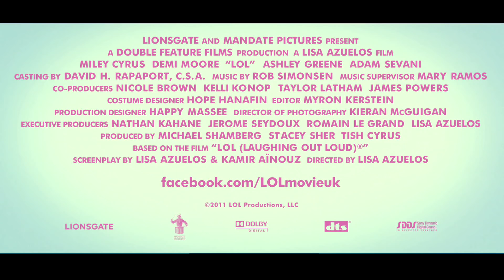LOL - Trailer HD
2012. 97 m. Comedia
Dirigida por Lisa Azuelos

Interpretada por Miley Cyrus, Demi Moore, Ashley Greene, Adam G. Sevani, Thomas Jane, Gina Gershon, Austin Nichols, Jay Hernandez, Fisher Stevens, Douglas Booth, Alexa Nikolas, Jean-Luc Bilodeau, Michelle Burke, Nora Dunn, Marlo Thomas

En un mundo cada vez más conectado por YouTube, iTunes, Twitter y Facebook, Lola (Miley Cyrus) y sus amigos se enfrentan a las presiones de la amistad y los romances de instituto mientras lidian con sus padres, muchas veces sobreprotectores y tecnológicamente desorientados. A través de divertidos y emotivos momentos compartidos por madre e hija, LOL cuenta una historia auténtica que refleja perfectamente la sociedad actual.

Entre los amigos del instituto de Lola están Kyle (Booth), uno de sus mejores amigos, por quien acaba colada después de una mala ruptura con el mejor amigo de éste, Chad (Finn); las dos mejores amigas de Lola son Janice (Esco) y Emily (Hinshaw); Wen (Sevani), un empollón con el que se lía en secreto Emily; Lloyd (Watson) parte de la pandilla; y Ashley (Greene), la chica sexy que se ha fijado en Kyle, motivo de consternación de Lola. Thomas Jane hace de Alan, el ex-marido de Anne y el padre de Lola, quien parece incapaz de olvidarse de Anne.

Jay Hernandez (James) es un policía increíblemente atractivo y de buen talante que sale con Anne, y además es capaz de ofrecer un poco de información sobre su hija adolescente. Austin Nichols (Mr. Ross) es el profesor de matemáticas que tiene a todas las alumnas enamoradas. La legendaria Marlo Thomas, interpreta a la sofisticada madre de Anne, cuyo carácter relajado le permite ser un plácido testigo viendo cómo Anne cría a sus propios hijos. Y Gina Gershon y Fisher Stevens (Roman y Kathy) son los amigos de confianza de Anne. Nora Dunn hace una aparición como la madre de Emily.